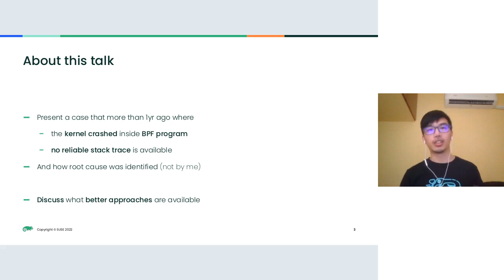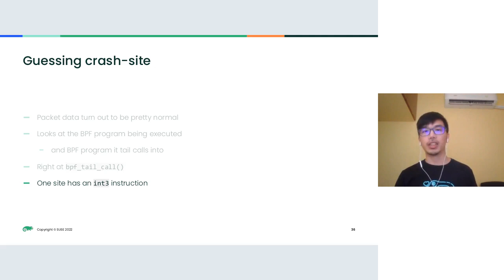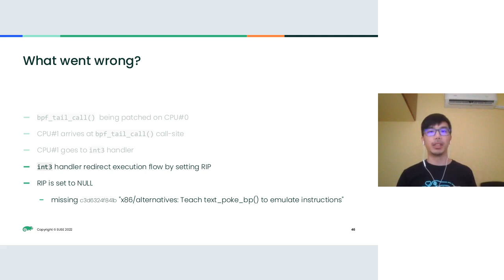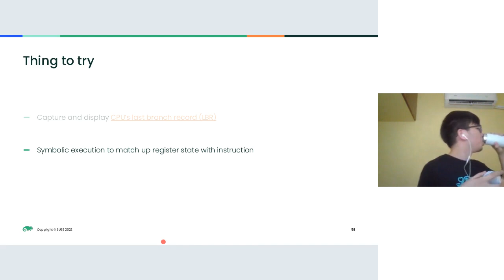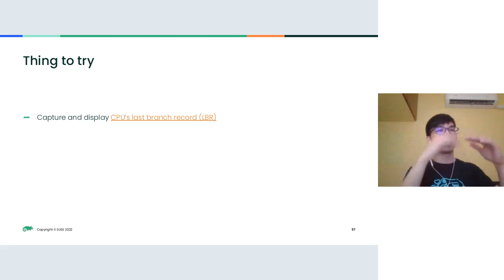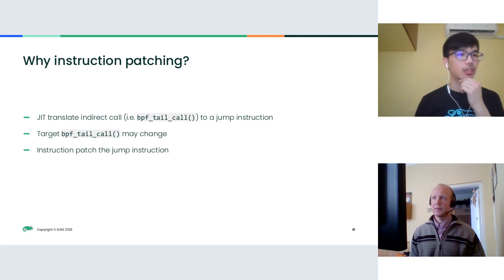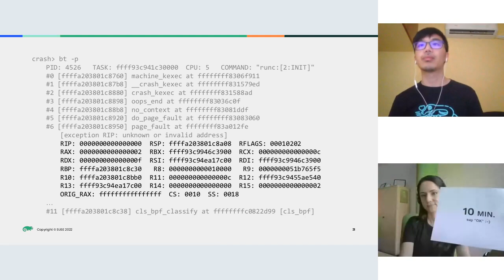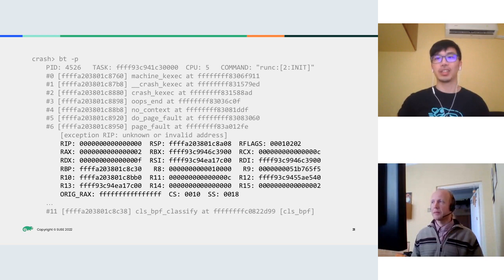Bad RIP value, what to do?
by Shung-Hsi Yu at SUSE Labs Conference 2022

Thanks to our conference sponsors, ARM and HPE, and our hosting sponsor and BigBlueButton provider, Blindside Networks.

I'll talk about SUSE bugzilla #1185302, where the instruction pointer of the CPU goes to a non-executable address, and how I eventually found the bug.

The main purpose, however, is to start a discussion on what technique can be used to debug cases like this (Bad RIP value), so the talk will be around 15~20 minutes, with the rest of the time being used for discussion.